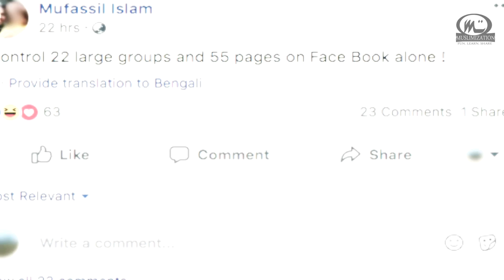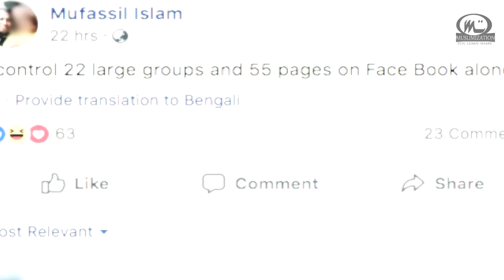Mufassil Islam ROASTED?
A MESSAGE TO BROTHER MUFASSIL ISLAM

IF YOU LIKE OUR VIDEOS, HIT THE THUBS UP BUTTON AND